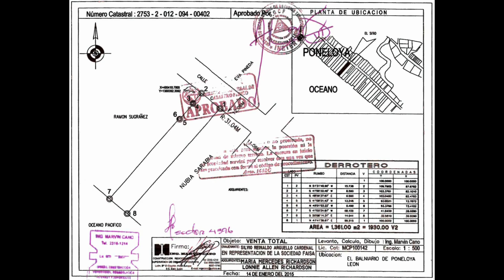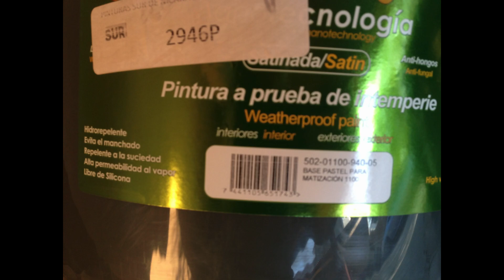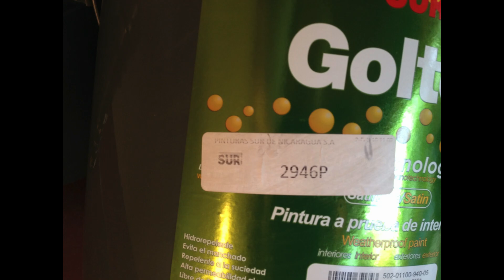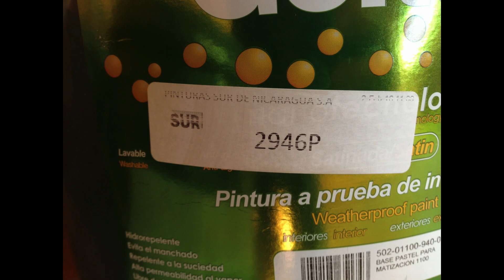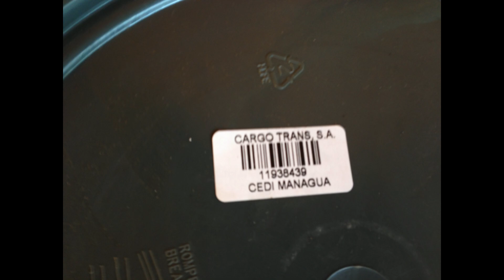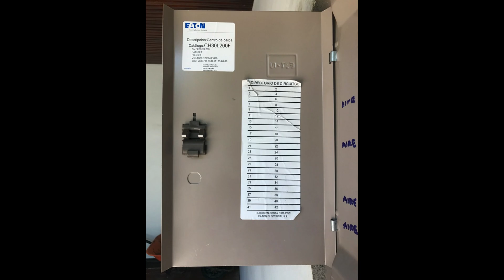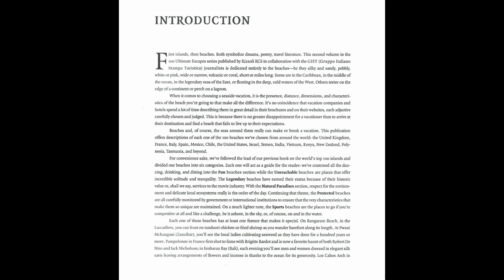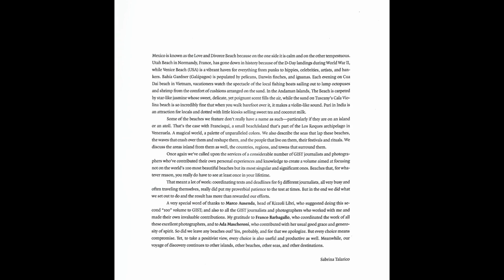Poneloya Renovation Update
Renovation projects at Poneloya